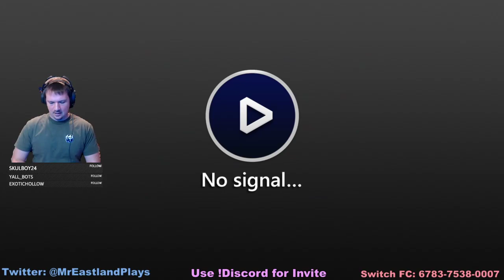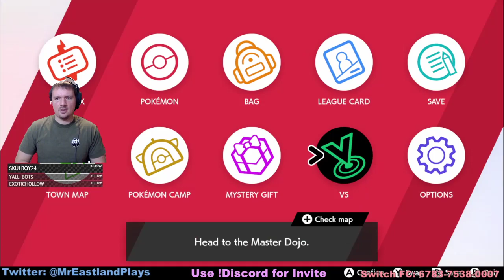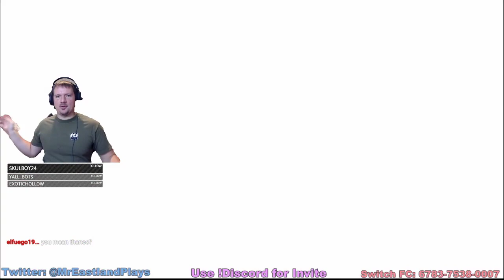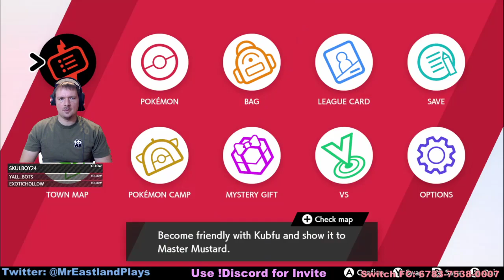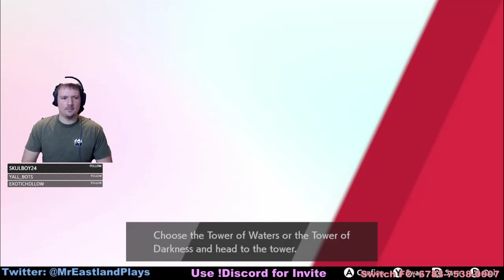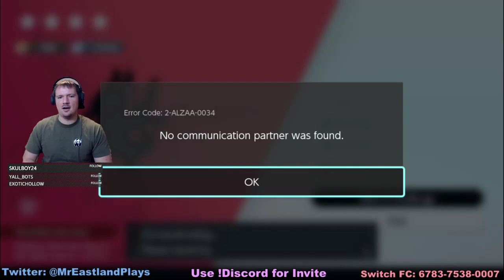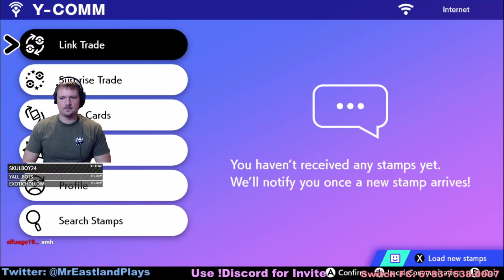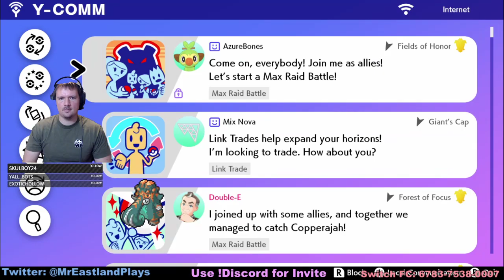Pokemon: Isle of Armor Playthrough!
This video is intended for audiences over 13

The VOD from my stream on 6/14/20.
Thank God for EXP candies!
You can catch the streams live!
*Streams now include Channel Point Incentives!*

Check out some Quick Clips!